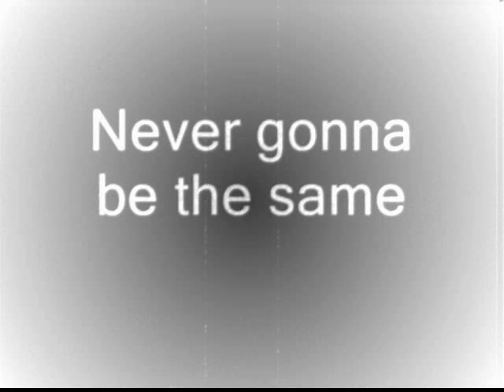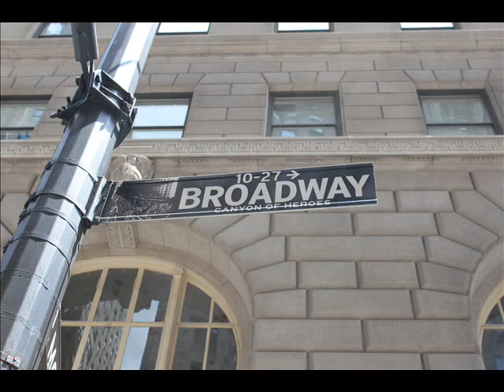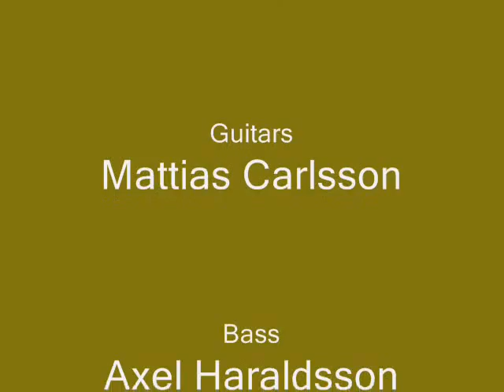Fill Your Head - Never gonna be the same. 2011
We are a swedish rockband from down south of the country! Lindås Emmaboda.